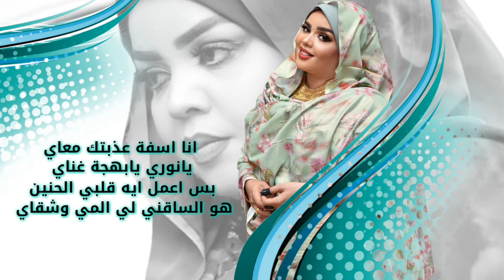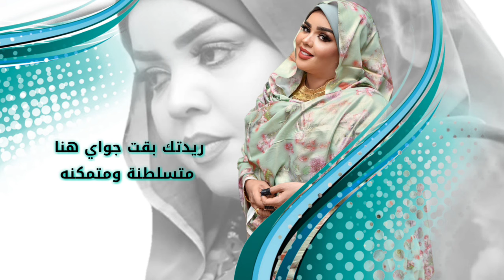جديد ندى القلعة | انا اسفة | Nada Algalaa